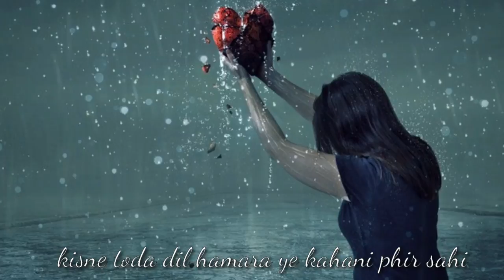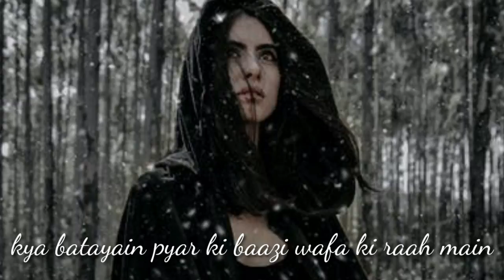hum ko kiske gam ne maara😥|sad shayri|masroor Anwar gazal|Urdu Hindi poetry